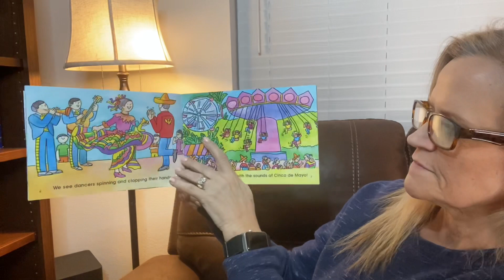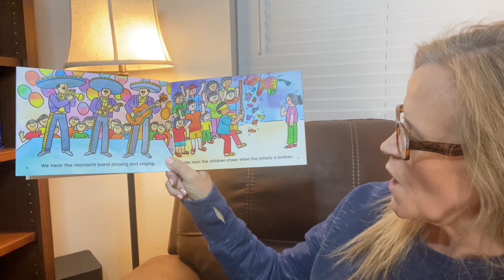Celebrating Cinco de Mayo Fiesta Time! By Sandi Hill and illustrated by Claude Martinot.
Celebrating Cinco de Mayo Fiesta Time! Read aloud by Grammy!